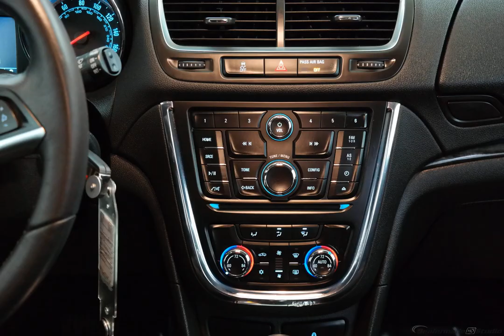2013 Deep Espresso Brown Metallic Buick Encore 4D Sport Utility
Used 2013 Deep Espresso Brown Metallic Buick Encore 4D Sport Utility Convenience Ebony
ONE OWNER, LOCAL TRADE, USB/HANDSFREE/BLUETOOTH, and BEST VALUE AROUND!!!. You'll NEVER pay too much at Wolfchase Honda! Perfect Color Combination! This 2013 Encore is for Buick lovers who are yearning for an extremely reliable SUV. Words cannot describe how flawless this fine auto is. This vehicle looks like it has never left its garage. We are family owned.